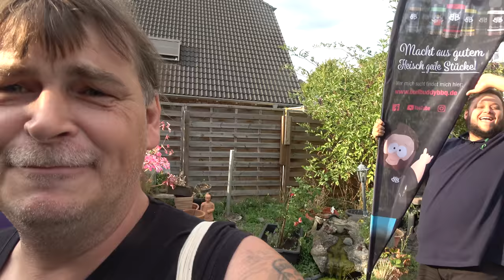Deutschlandtour Tag 2 - Beim Beef Buddy und seinem Dad - Der Grilljunky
Am Tag 2 ein gemütlicher Grillabend beim Beef Dad ;-) Es war sehr lustig und lecker, auch wurde hier zum ersten mal der Asiatische Frühlingstraum im Speckmantel gemacht :-).